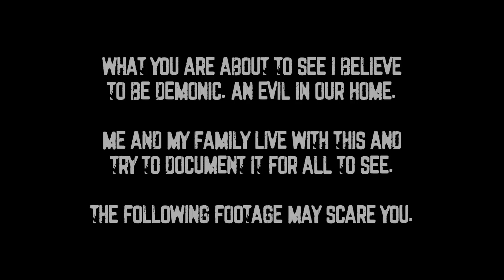ABSOLUTELY MASSIVE EVIL GHOST ORB IN MY HAUNTED HOUSE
More of the same tonight, lots of banding and a giant orb.  Some very creepy evps captured also.